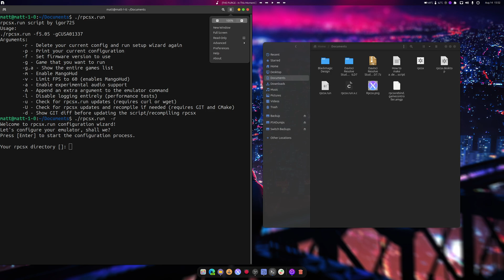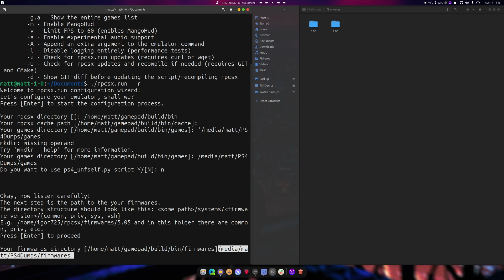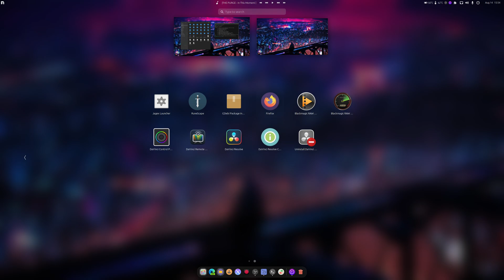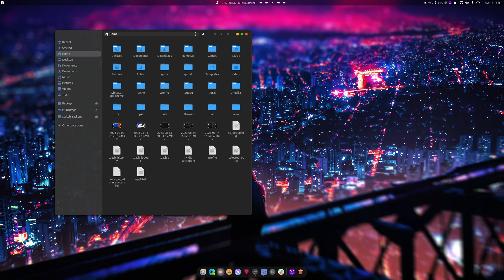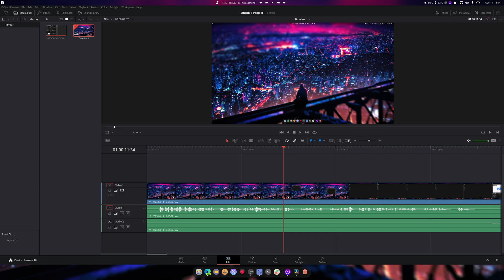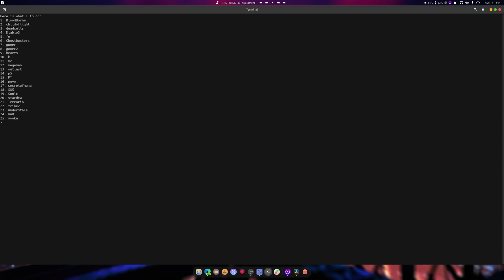RPCSX has a new script to run games and Audio!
SPECS Below For Emulation:
• OS: Microsoft Windows 11 PRO (x64)
• CPU: Ryzen 7 5800X (4.9GHz)
• Memory: 32 GiB DDR4 3600mhz
• Storage: 22TB
• GPU: RTX 3070